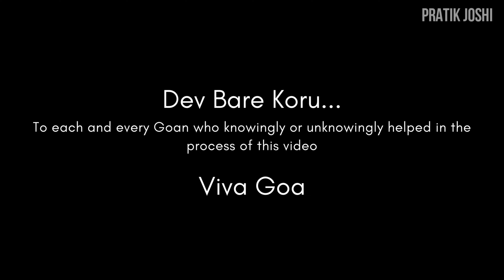Tales of Goa - EP 10 - Homkund in Chorao | Shigmo Goa 2024 | Men Walking on Fire | Pratik Joshi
Shigmo is a culmination of Goan stories, folklore, and folk dances woven beautifully into Goa’s Culture and traditions.
Shigmo or Shigmotsav happens during the Phalgun month in the Hindu calendar.
The time during the Holi festival is when Shigmo activities commence in Goa. Each village has its own way of prayer and celebration.
With 'Tales of Goa', we are excited to bring you these stories from various villages in Goa.
This video combines the information I collected about the Homkund festival and the clips I and my team shot across Goa.
Special Thanks:-
Cinematographers: Eish Kakodkar, Joshua Abreo, Sheryl Fernandes.
Special Credits: Soul Travelling.
We thank everyone who knowingly or unknowingly became a part of this video and helped it to be what it is today. God bless you all. Keep the love coming.
Music Used in the video:
1) Havana Afro Cuban - Chill Lounge Latin Jazz Relaxing Instrumental Music
2) Goan Folk (Instrumental) _ Groovy Entertainers Trio by NSPA
Do comment if you have a different perspective on the Shigmo festival in Goa. All are encouraged.
Equipment used:
Small Tripod used
Osmo Mobile 6 Gimbal
Big Tripod used